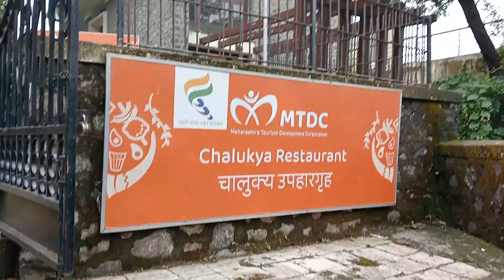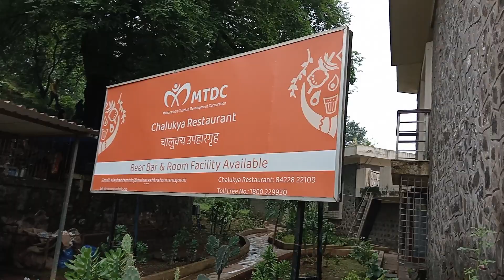Mtdc Elephanta Caves restaurant & Day stay Mumbai